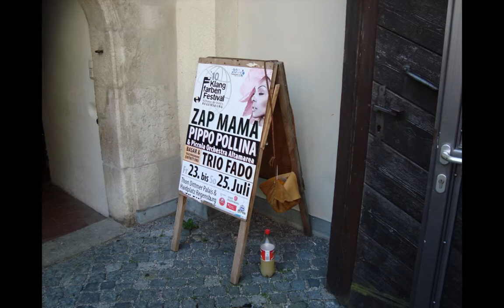3 Klangfarben Festival Fr, 23 07 ´10 Aufbau & Trio Fado